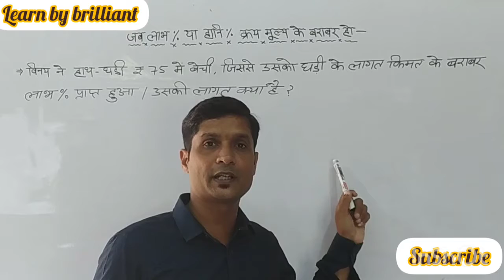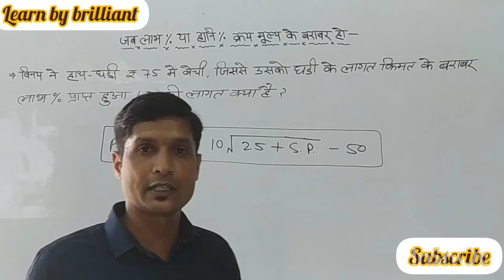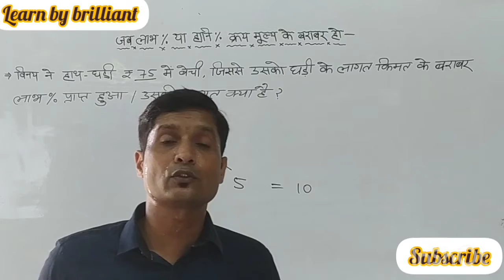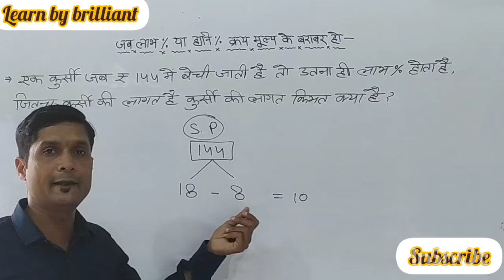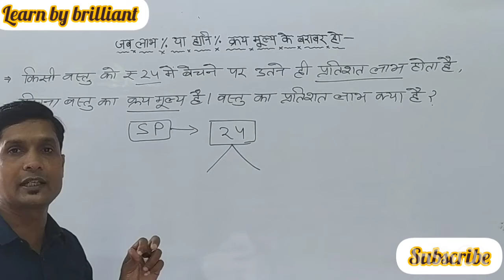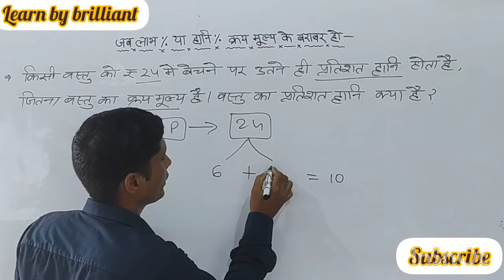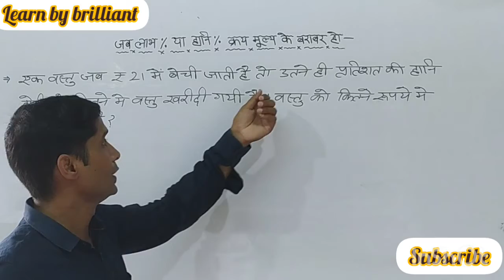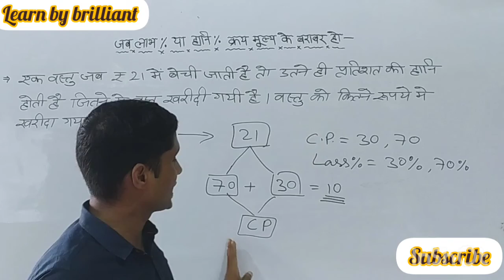लाभ-हानि की आज तक ऐसी ट्रिक देखी नहीं होगी।